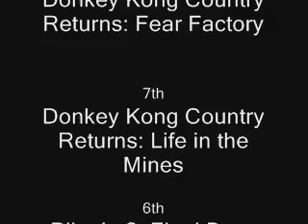Top 10: Beste Musik in Videospielen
Die besten Videospielsongs